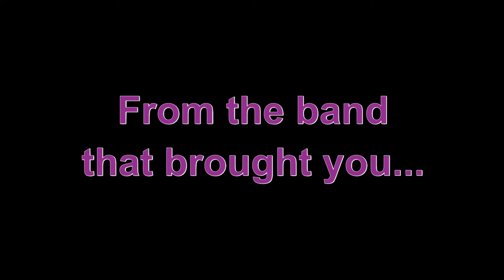Circleville High School Marching Band - 2022 Show Trailer